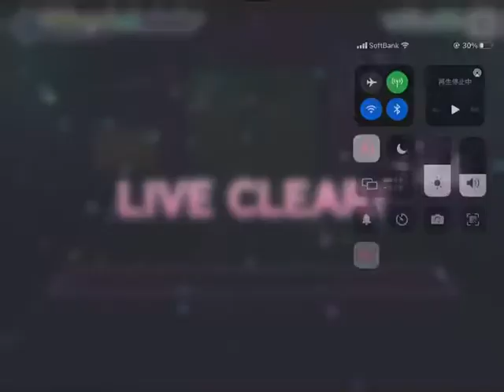【ちびれいむ】小学生のちびお手手が頑張ってラストスコアやってみた！【プロセカ】